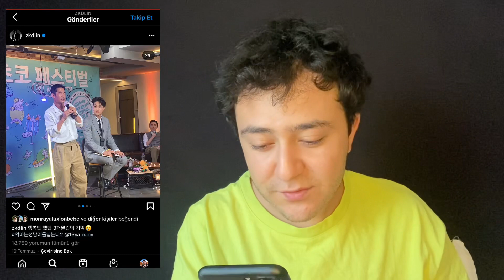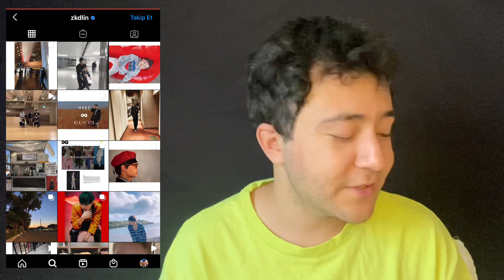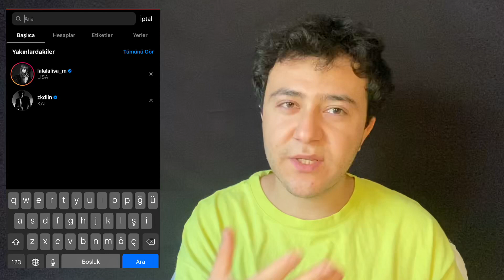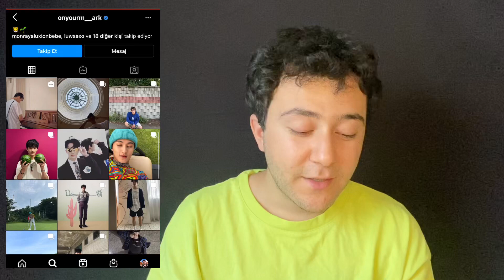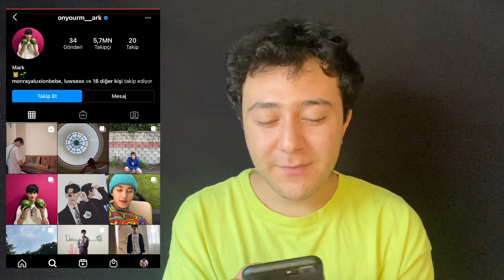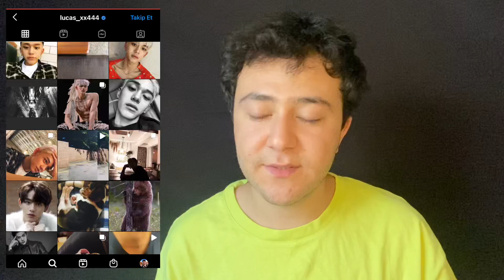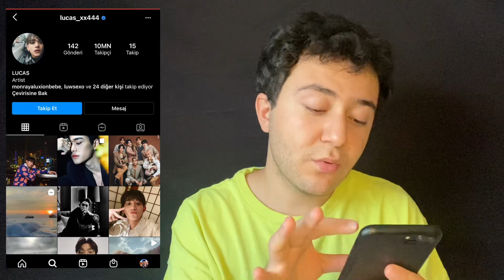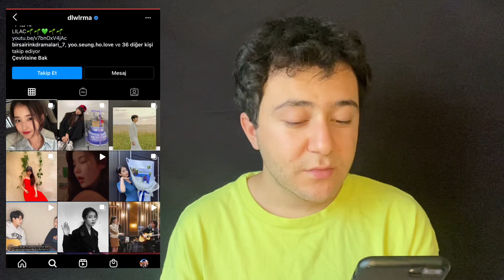KPOP İDOLLERİNİN INSTAGRAMLARINI İNCELEDİM #2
*BTS KOMİK ANLAR TEPKİ / BTS FUNNY MOMENTS REACTION